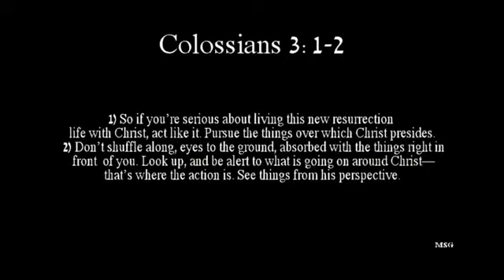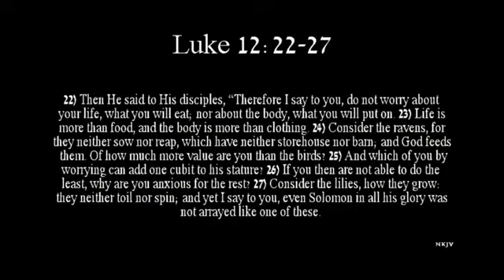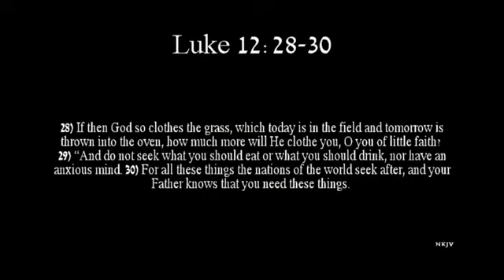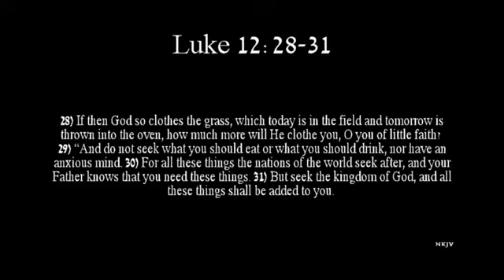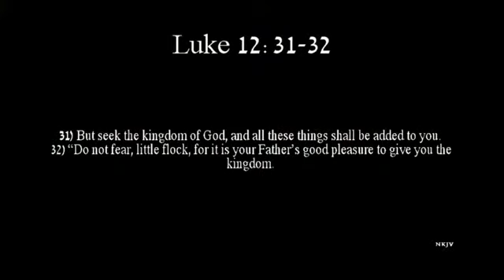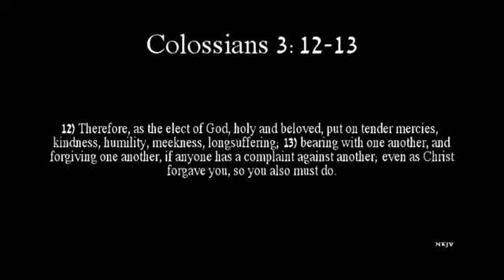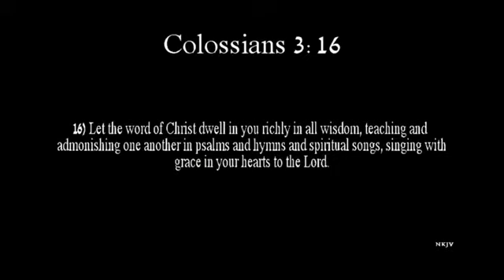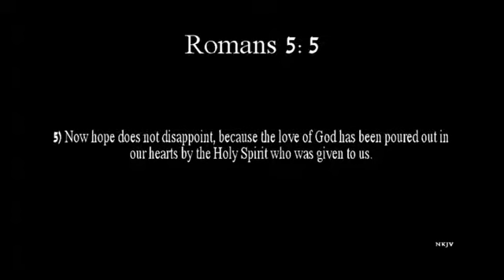What is Your Perspective Part 2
By: Dan Morrison
Sermon on 5/25/2014